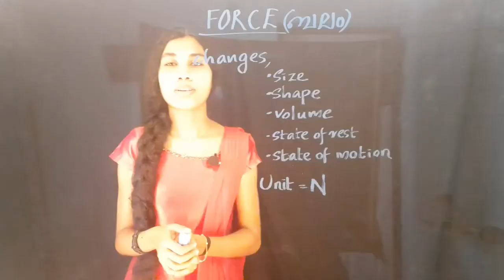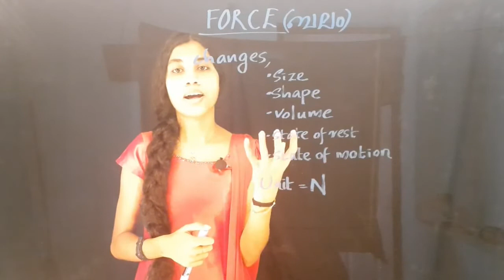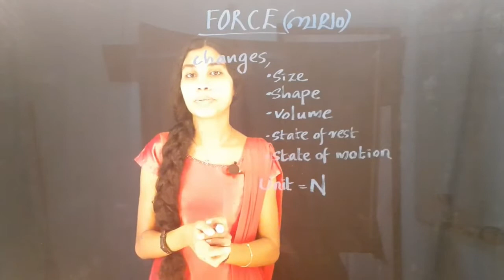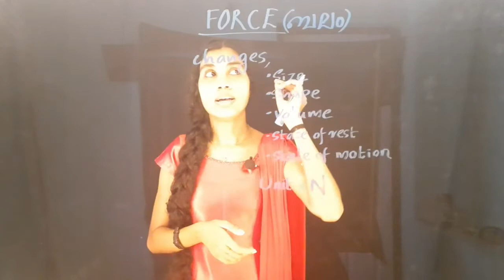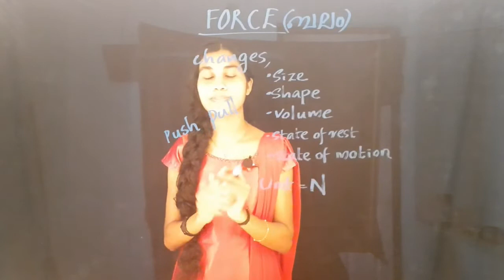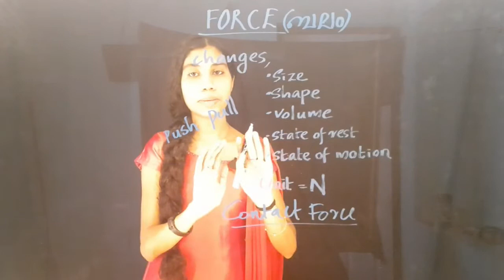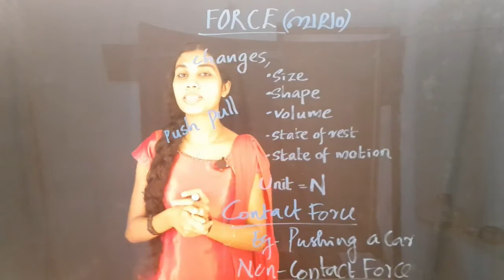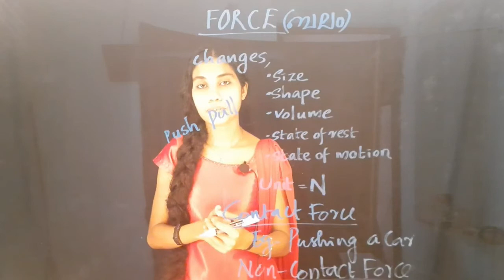8TH PHYSICS CHAPTER 3 PART 1